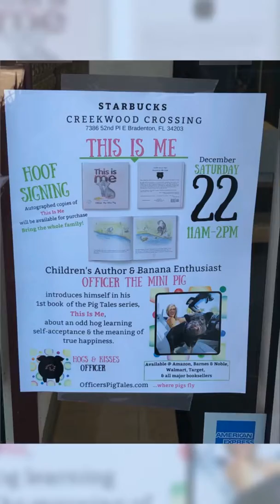"This Is Me" HOOF Signing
Thoink you to all who came out to support Officer The Mini Pig @ his first HOOF signing. Starbucks was the best place to begin Officer's PIGblicity Tour since they have bananas & Officer IS a banana enthusiast!
Hogs + Kisses

OfficersPigTales.com ...where pigs fly

Copies of 'This Is Me' is available for purchase at:
Walmart, Barnes and Noble, Target, Amazon
...and all major booksellers